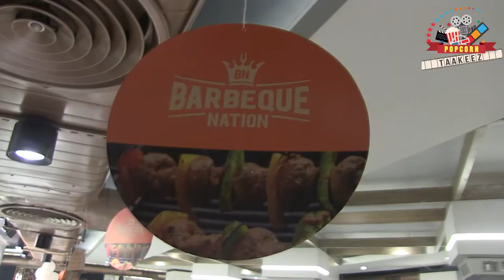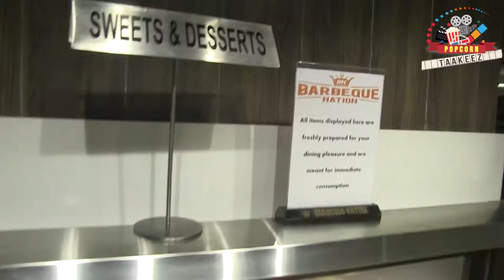Barbeque Nation in Lucknow Review | ALIGANJ | Unlimited Buffet Lunch | New Barbeque Nation Outlet